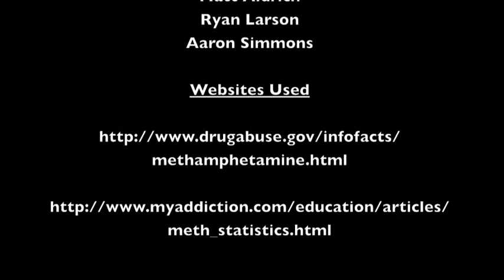Meth - Health Project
This is a video we created for health class. It is about methamphetamine and its harmful effects.